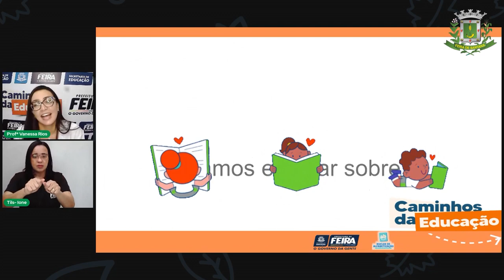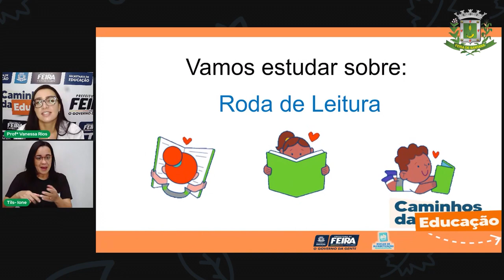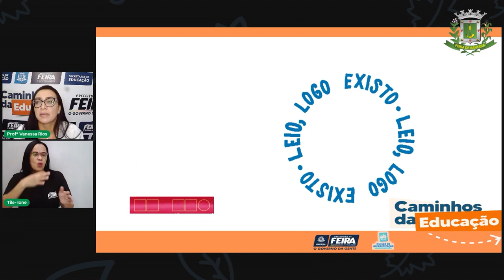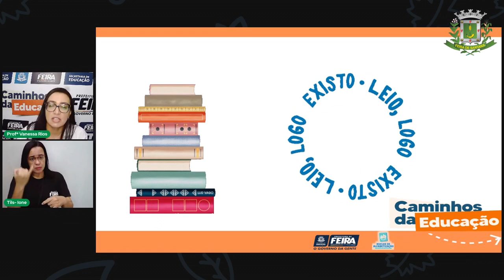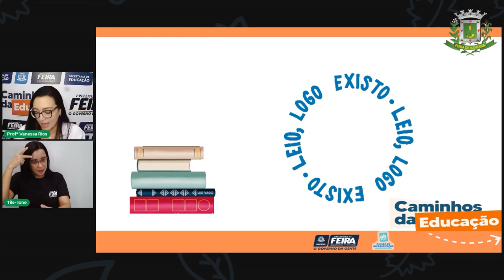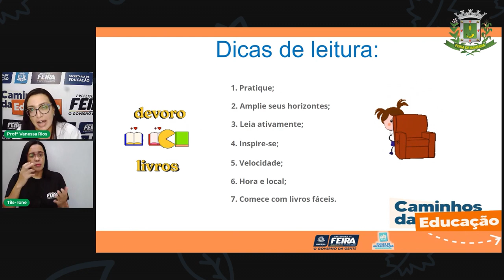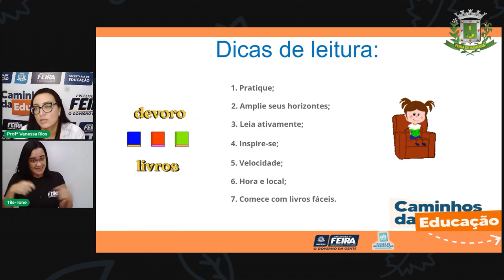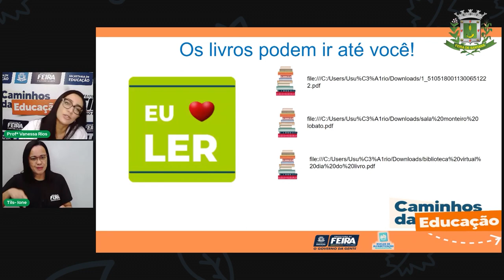Aula 109 5ºANO Profª Vanessa Rios Linguagens Roda de leitura